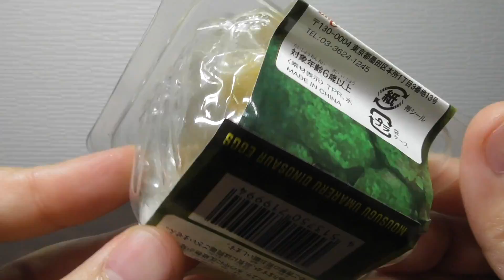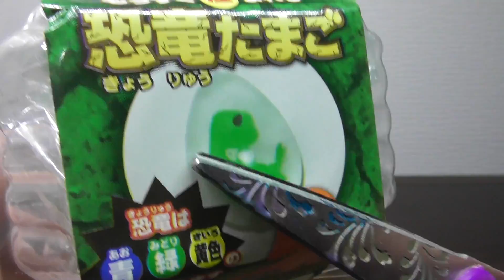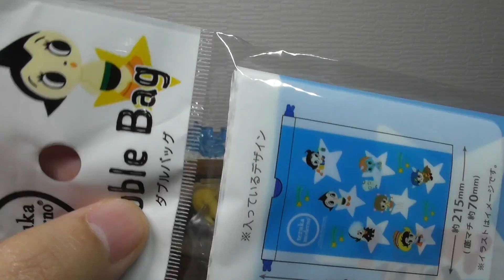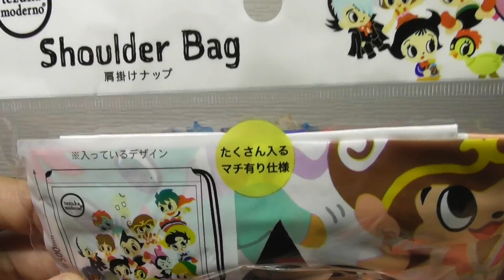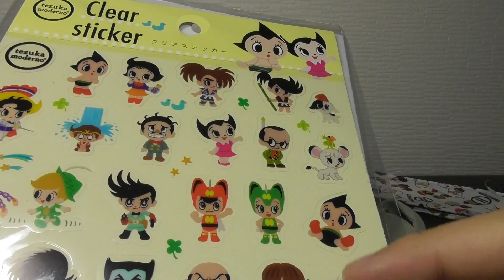100均商品が色々すごい「もうすぐうまれる！恐竜たまご！」開封レビュー